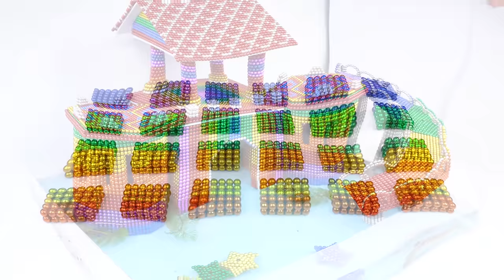DIY - How To Build Castle Catfish Eel House From Magnetic Balls ( Satisfying ) | Manget Satisfying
Hello my friends, today i build castle catfish eel house. We built this project for 10 days with 7 associates !  Hope you like it !
And now Let's Watch my FRIENDS ^^